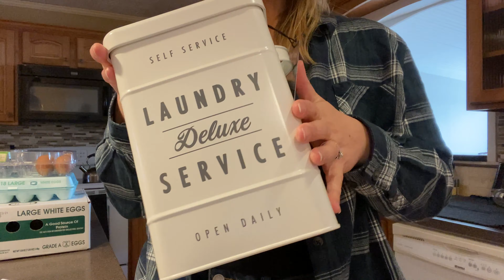The Challenges Of Living In Two States (We Forgot The Keys!!!) | VLOG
Drop us a line, we'd love to hear from you!
Kavu "Washtucna" Fanny Pack

Sensei Tools, Hori Hori Digging Knife

Seed Storage: Novelinks Photo Case 4" x 6" Photo Box Storage - 16 Inner Photo Keeper Photo Organizer Cases Photos Storage Containers Box for Photos (Clear)

Book: The Marvelous Pigness of Pigs: Respecting and Caring for All God's Creation by Joel Salatin:

Hemlock Hat Co. Straw Hat (Pink Dragon)

Hemlock Hat Co. Straw Hat (Ashbury)

Superfood Microgreens Mix:

Arugula Microgreens Mix:

Super Spicy Microgreens Mix:

MicroGreens Trays: